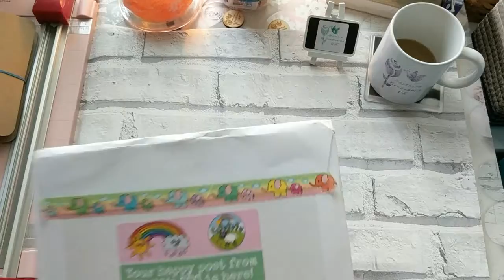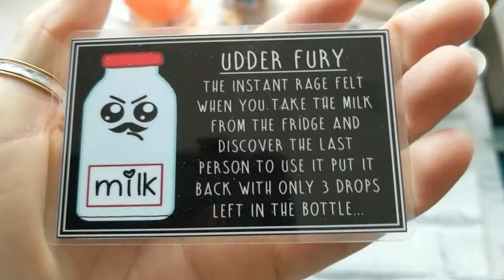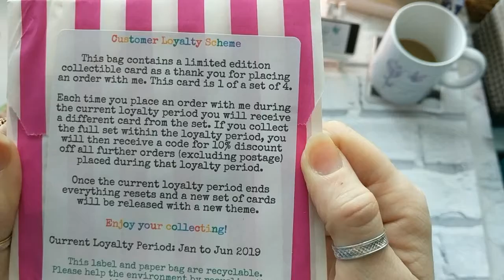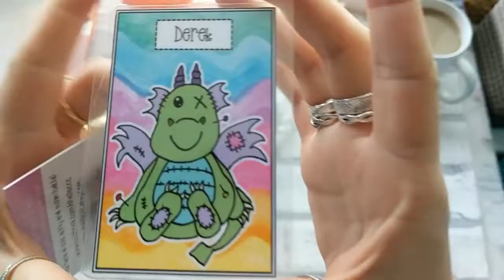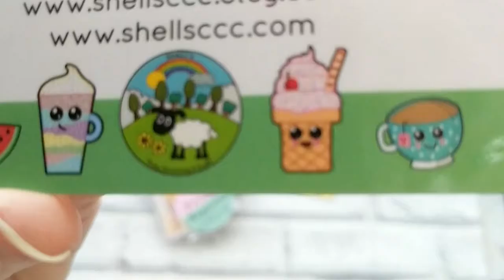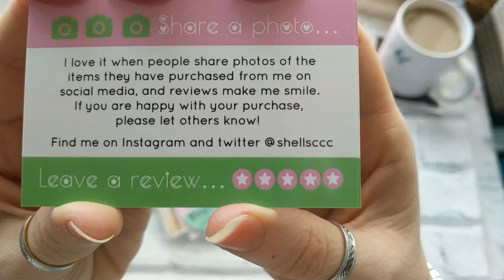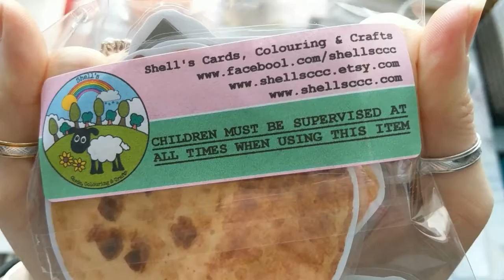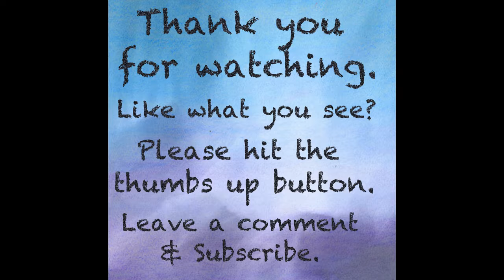Mail Time - Shell's CCC - Fridge Magnets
In this video I am sharing a bundle of fridge magnets with you that I purchased from the awesome Michelle over at Shell's Cards, Colouring & Crafts.

Go and check her out guys as she currently (22nd Jan 2019) has a BUY ONE GET ONE FREE offer active on her fridge magnets range but it won't last forever!!

If you watch our videos and like what you see, please give them a thumbs up 👍